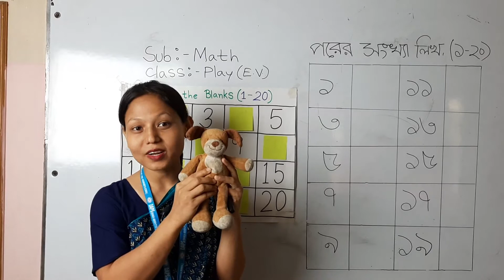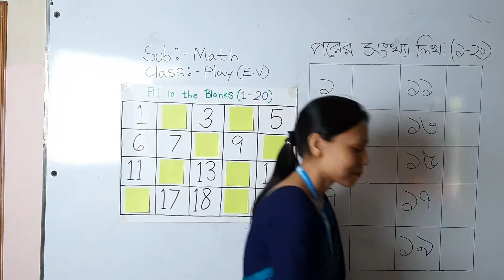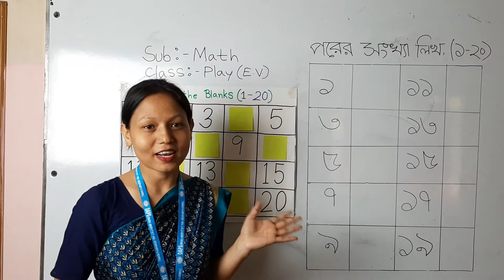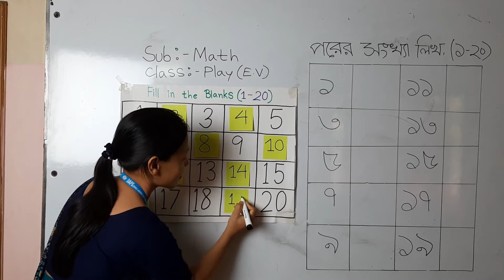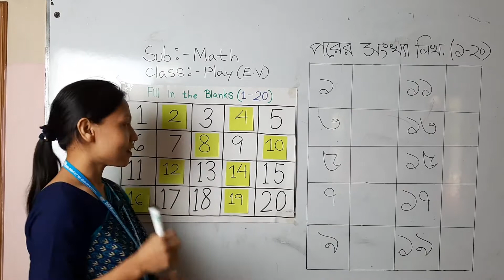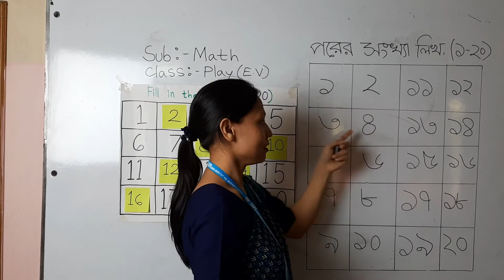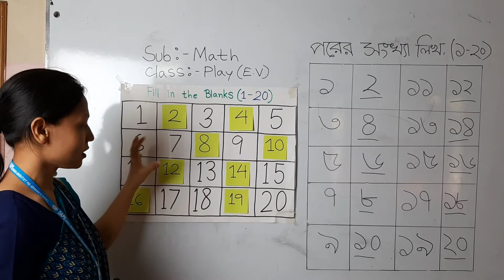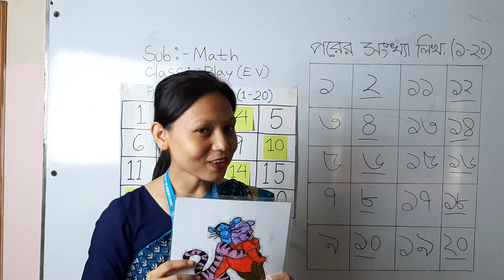EV_Play_Math_ Reya Orine Roy_Final Term_part - 2